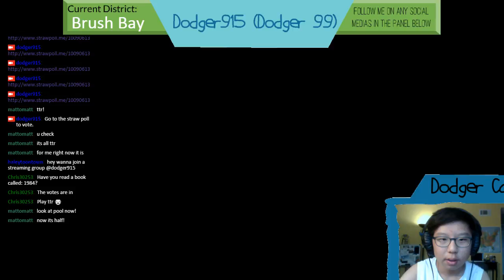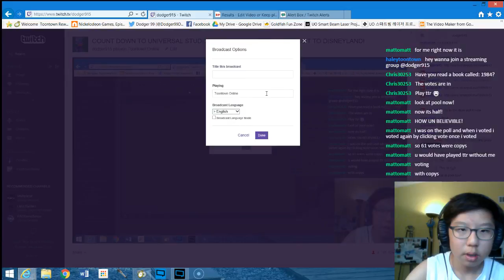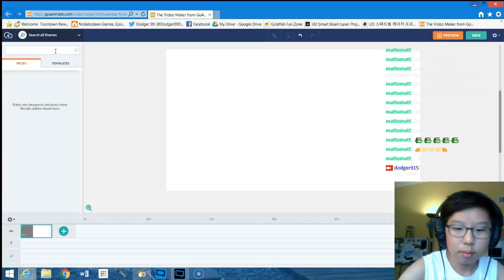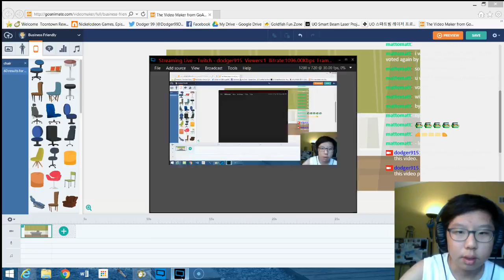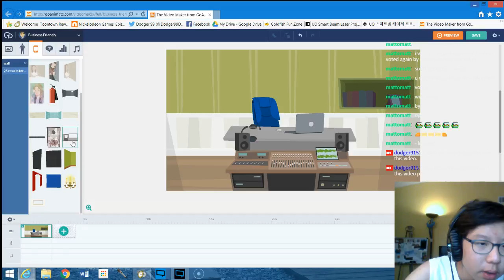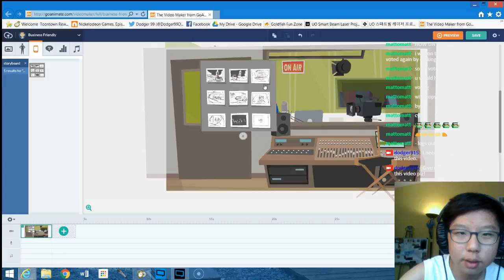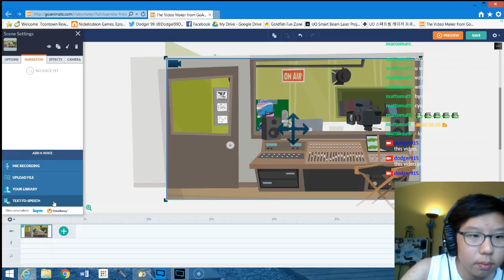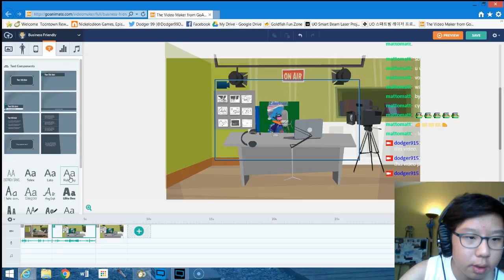COUNT DOWN TO UNIVERSAL STUDIOS HOLLYWOOD TRIP!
So guys! 8 days left until I go to Universal Studios Hollywood! In order to let people know about the special stream next Saturday is that I made a video announcement. Get ready toons for this special stream next Saturday!